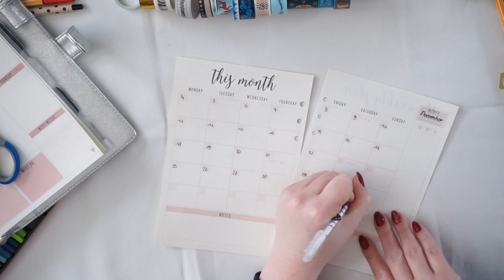PLAN WITH ME - December set-up🎅🏼| Planner/Bullet Journal